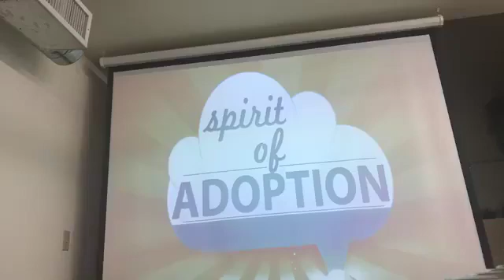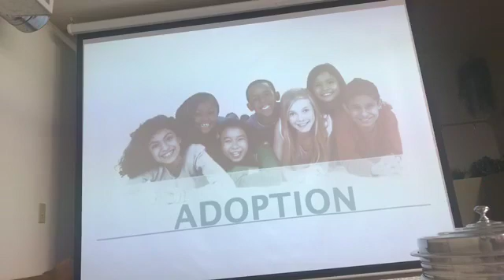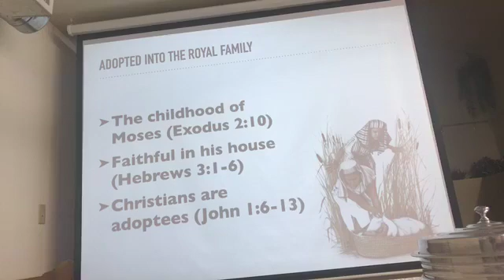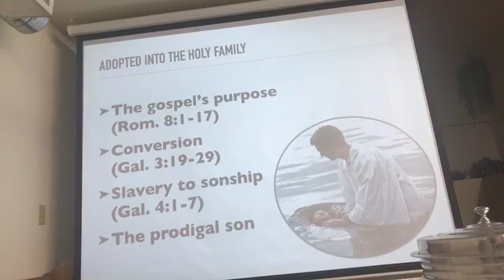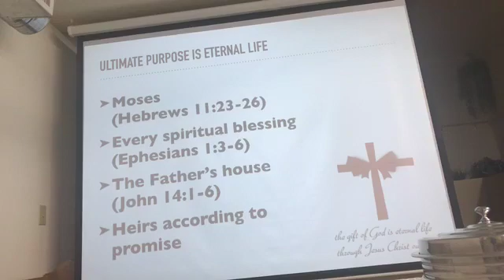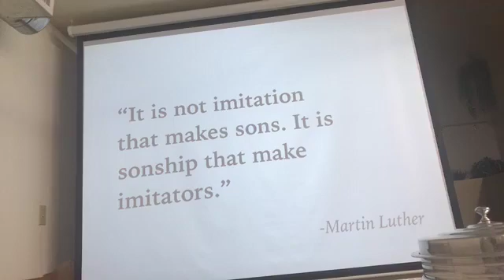SPIRIT OF ADOPTION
SERMON BY JEFF SMITH